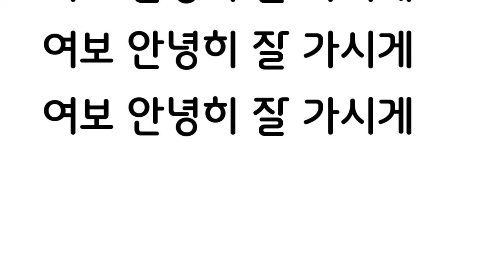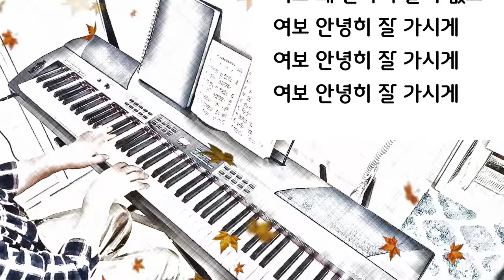어느 60대 노부부 이야기 김광석 그리고 피아노